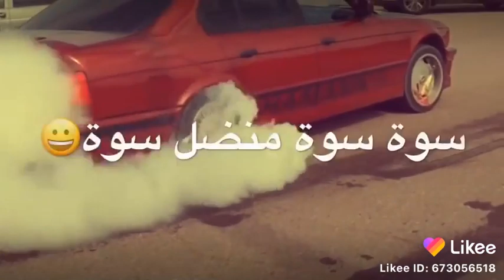١٨ نوفمبر، ٢٠٢٠